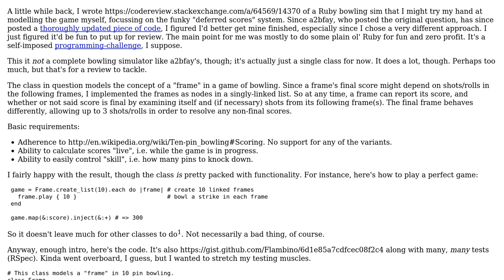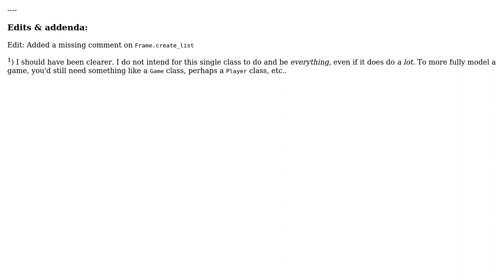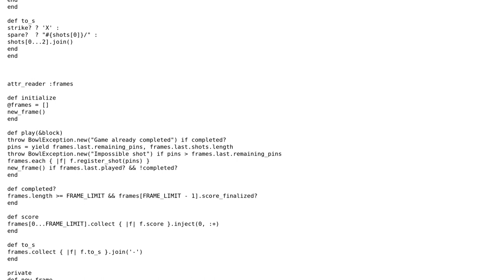Code Review: Bowling scores in Ruby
With thanks & praise to God, and with thanks to the many people who have made this project possible! You are responsible for your own actions.